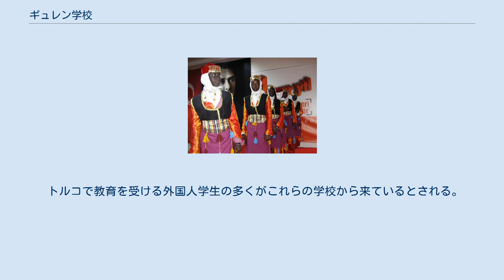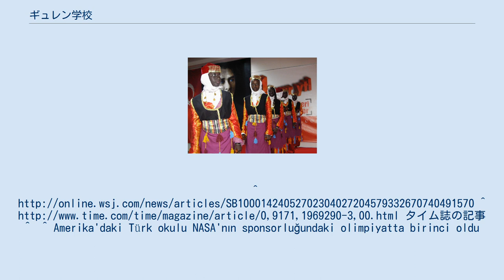ギュレン学校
フェトフッラー・ギュレン
セネガル代表団によるシリフケの民俗舞踊 ギュレン学校は、トルコの起業家らにより世界各国で設立された幼児教育施設、初等・中等学校、および予備校などの私立学校である。
学校の数は160か国で2000以上にものぼるといわれるが、 それぞれに共通の名称や法的なつながりがあるわけではない。
 特に中央アジア各国では、入学試験があり、エリート層や上級官僚の子供らを送り出している私立学校として知られている。
貧しい家庭の成績優秀者には奨学金を給付している。
 一部の教員はトルコ国内から派遣され、それ以外は現地の教員が採用されている。
 基本的にトルコのアナドル高校のカリキュラムが採用され、それぞれの国の公用語、そこで最も一般的な外国語(英語であることが多い。
中央アジアではロシア語、アフガニスタンではペルシャ語、アフリカではフランス語。
)、また選択科目としてトルコ語が教えられる。
 さらにトルコ文化を教える授業も行われている。
 ギュレン学校は特に国際科学オリンピックにおいて成功を収めていることで話題となった。
 2007年にはニューヨークのトルコ学校「アミティ・スクール」が科学オリンピックで28個のメダルを獲得し、州で一番に輝いた。
 国際トルコ語オリンピック(旧称:外国人によるトルコ語大会)は第一回大会が2003年に開催された、外国語としてトルコ語を学ぶ人のための大会。
初級から上級まで、世界中から集まった出場者がトルコ語運用能力、トルコに関する知識を披露し、競い合う。
出場者の出身国は2006年度は84か国、2007年度は100か国、2008年度は114か国と毎年参加者、参加国ともに増えている。
 2003年以来、毎年トルコ学校の生徒らが詩、作文、歌、パフォーマンス部門で学習成果を発表しあう「国際トルコ語オリンピック」が行われている。
 2007年に第五回大会がイスタンブールとアンカラで行われ、トルコ言語協会などの団体による後援を受けた。
 トルコで教育を受ける外国人学生の多くがこれらの学校から来ているとされる。
タイム誌の記事 ^ ^ Amerika'daki Türk okulu NASA'nın sponsorluğundaki olimpiyatta birinci oldu